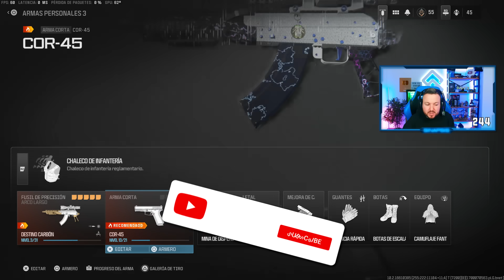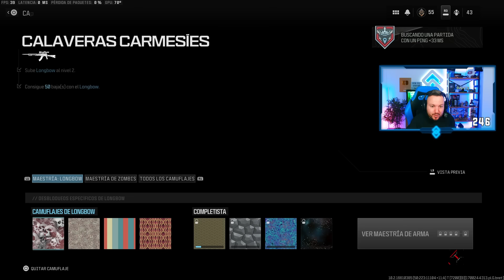El SBMM casi no me deja CONSEGUIR el LONGBOW de ORO